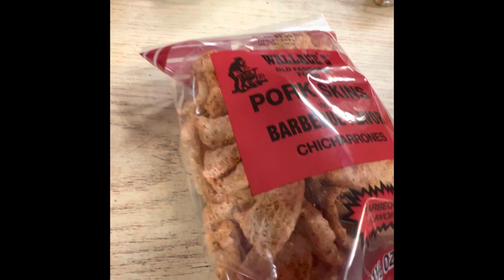Loafing in the country getting a hot dog!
My wife said I want a hotdog!